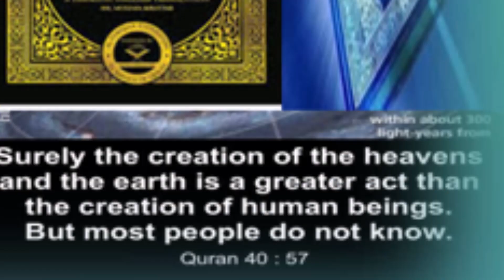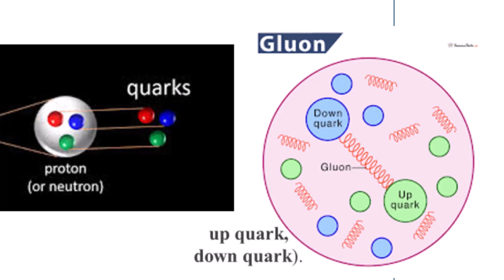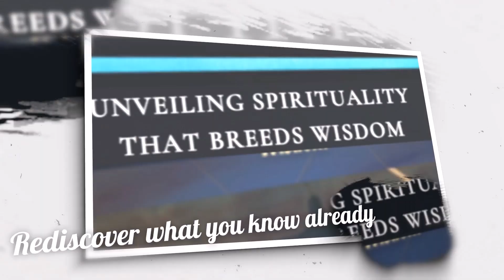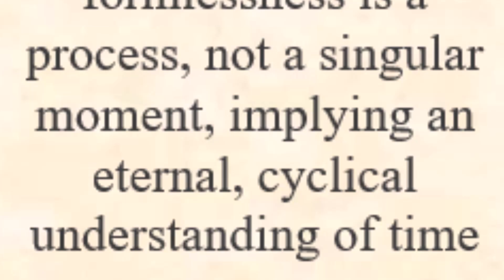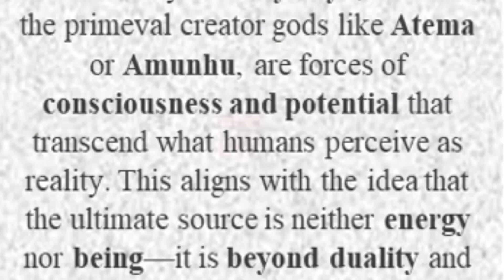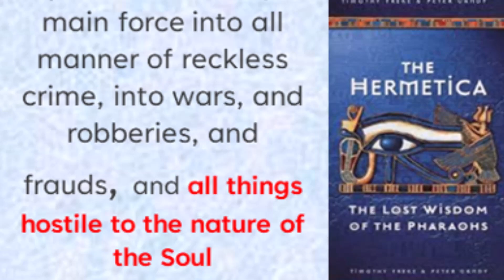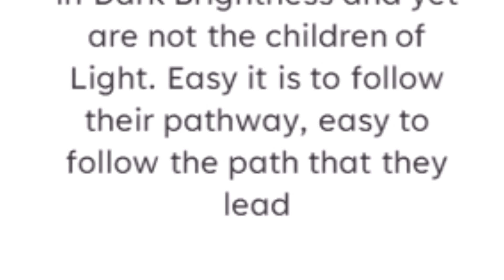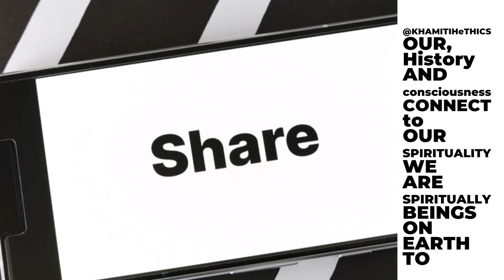There Was No Beginning At All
In the beginning Maybe a lie? An Exploration of Zep Tepi and Timeless Creation in Egyptian Thought. The idea that the universe had a definitive "beginning", as is central to the Abrahamic religions—with Genesis stating “In the beginning, God created...”—is a relatively modern notion in the timeline of human consciousness. This concept is starkly different from many ancient civilizations’ perceptions of time and creation, particularly that of the ancient Egyptians. Their worldview embraced a universe without a clear "beginning," as exemplified in the concept of Zept Tepi (Zep Tepi), "the first time," when the gods first intervened in the cosmic order. The idea of in the beginning is misleading purposefully and deliberately. From Ancient African cosmology now verified by modern quantum physics suggest a more cyclical, timeless reality. In African mythology, creation emerges from NyuNyu, primordial waters of infinite potential, similar to the quantum field where particles fluctuate unpredictably. This chaotic potentiality, seen in both myth and science, implies that the universe may not have a true origin but instead constantly fluctuates between states of chaos and order. Cyclical time and eternal recurrence are core concepts in both African thought and scientific theories like the Big Bounce. The creative Gods like Khepiri and Atum represent perpetual rebirth and the return to chaos after each cycle. Similarly, quantum mechanics reveals that reality is shaped by dualities, suggesting that consciousness plays a role in shaping the universe from this eternal flux. This points to the possibility that what we perceive as a beginning is simply part of an endless cycle of emergence and dissolution. Ultimately, the notion of a definitive "beginning" may be an illusion created by our need for linear time. The universe appears to be in a constant process of rebirth, much like quantum fluctuations and ancient myths of creation. Instead of a singular creation moment, reality may be a timeless, infinite cycle of potentiality, with no true beginning or end. Find more from  this video. Rediscover that which you used to KNOW but have temporarily forgotten.